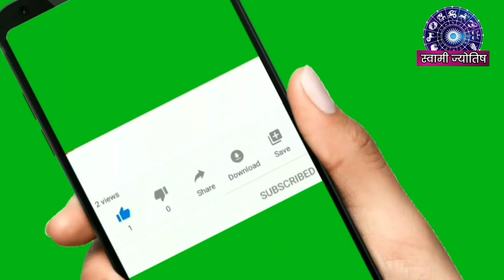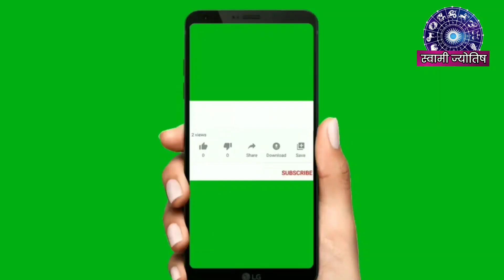पूजा करतेवेळी डोळ्यात पाणी येणे,जांभई येणे आळस,येणे पूजेत मन लागत नाही तर देव काय संकेत देतोdepuja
पूजा करतेवेळी डोळ्यात पाणी येणे,जांभई येणे आळस,येणे पूजेत मन लागत नाही तर देव काय संकेत देतोदेपूजा
rojachi dev pooja kashi karavi,
devpoojeche niyam,
 देवपूजा करतेवेळी अंगाला काटे येणे,
 देवपूजा करतेवेळी देवावरचे फुल खाली पडली,
 देवपूजा करतेवेळी अंगाला काटे येणे खाज येणे
 देवपूजा करतेवेळी आळस येणे
 देवपूजा करतेवेळी जांभळी येणे
 अचानक दिव्याची ज्योत वाढणे
 अचानक दिवा बंद होणे
 पूजेत मन न लागणे
 पूजा करतेवेळी झोप येणे
 पूजा करतेवेळी मनात वाईट वाईट विचार येणे
 या सर्वाचा अर्थ काय व देव आपणास काय संकेत देतो याविषयीची सविस्तर माहिती आपण या व्हिडिओत पाहणार आहोत
venktesh strot start anubhav#swamisamarthmantra#factguru swamisamarth swami jyotish#swami labh
हे शब्द स्वामीचे आहेत पण आम्ही एक माध्यम आहोत ते शब्द तुमच्यापर्यंत पोहोचण्याचे
Bhiu nakos mi tuzya patishi ahe ase swami mahnatat.swami anubhav#guruvar swami seva kashi karavi, gurudevdatt god is grate